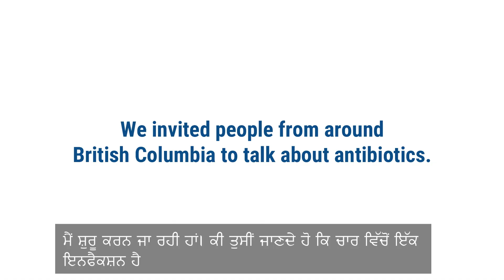What you might not know about antibiotics (Punjabi)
We invited people from around British Columbia, Canada to talk about antibiotics.